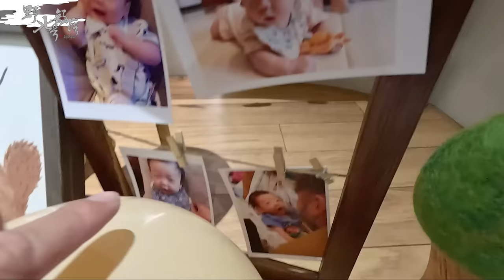我收涎的一天【野人妻號部落#018 】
00:00 開場
01:59 出發回花蓮
02:54 祖厝
03:20 收涎場佈
04:23 木木認乾爹
08:09 開始收涎
09:31 休息一下
10:04 過母親節
10:46 撿一下下就好
11:42 木木來玩很大探班
13:56 片尾

🌵社群資訊
🍖野人七號部落

野人的家
台北野人- 台北市市民大道四段241號